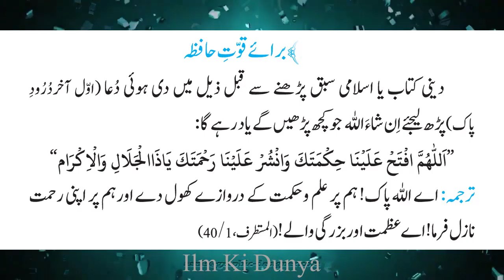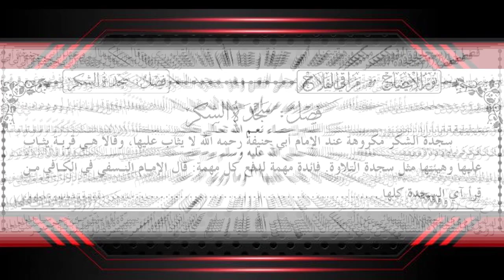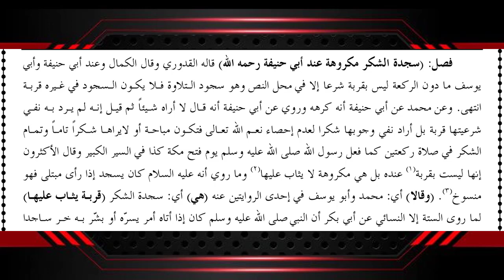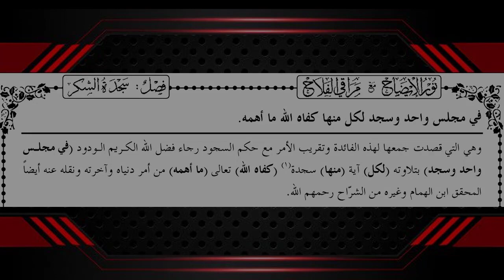Noor ul izah || نور الایضاح || Lesson 62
کتاب الصلاۃ - فصل سجدۃ الشکر
●▬▬▬▬▬▬ஜ۩۞۩ஜ▬▬▬▬▬▬●
●▬▬▬▬▬▬ஜ۩۞۩ஜ▬▬▬▬▬▬●
●▬▬▬▬▬▬ஜ۩۞۩ஜ▬▬▬▬▬▬●
▐►PlayStore : Pending...